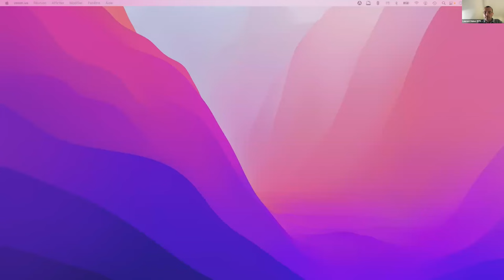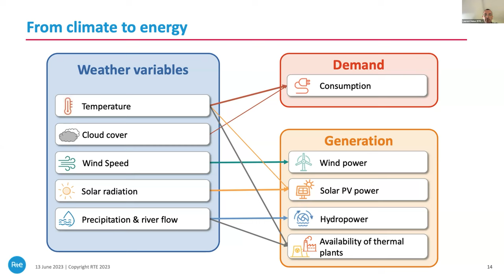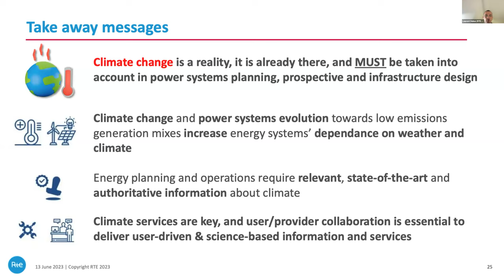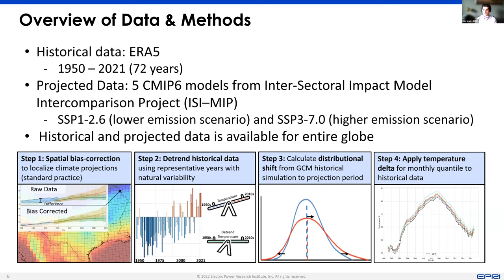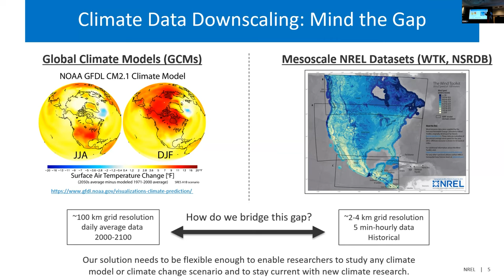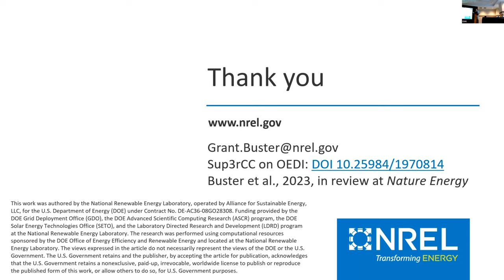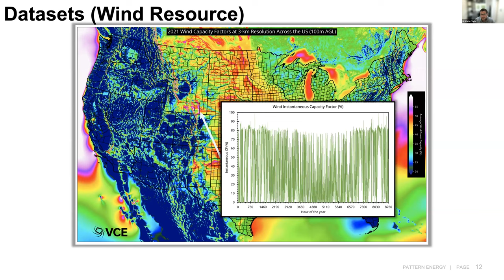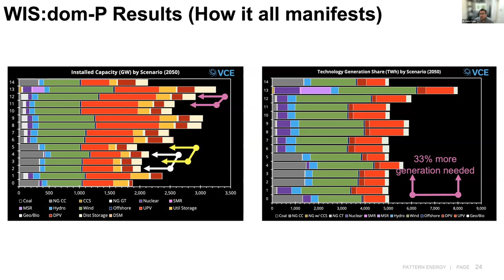LTL Workshop: Session 1: Weather and Climate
Chair: Justin Sharp, Principal & Owner, Sharply Focused LLC

RTE’s Approach to Forward-looking Weather Data
Laurent Dubus, Senior Scientist, RTE (France)

EPRI’s Climate READi Approach to Forward-looking Weather Datasets
Erik Smith, Climate Resilience Analyst, EPRI

Super-Resolution for Renewable Energy Resource data with Climate Change Impacts using Generative Machine Learning
Grant Buster, Data Scientist, NREL

VCE’s Approach to Forward-looking Forecasting of Load and Renewable Generation
Chris Clack, Vice President, Integrated Energy Systems Planning, Pattern Energy Group